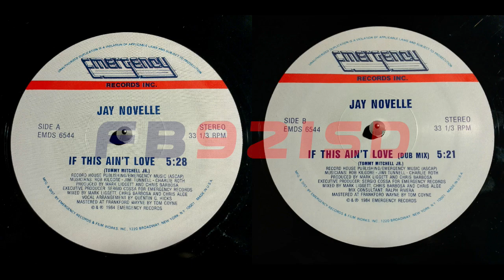Jay Novelle - If This Ain't Love - Both Sides